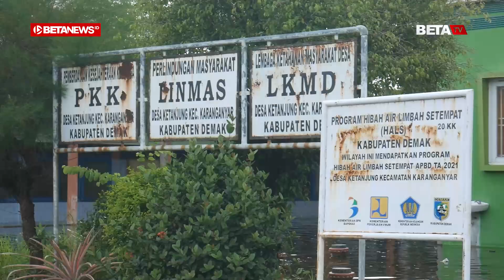Nelangsanya Petani di Demak, Seminggu Lagi Panen Malah Kebanjiran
BETANEWS.ID, DEMAK- Sore itu, Sarmijan dan Rukanah sedang memancing di dekat rumahnya yang tergenang banjir, Senin  (6/3/2023).  Sejak Kamis (2/3/2023), sepasang suami istri yang tinggal di RT 1 RW 1 Desa Ketanjung, Kecamatan Karanganyar, Kabupaten Demak, terpaksa hidup di tengah banjir.

Hasil tangkapan ikan wader, nantinya akan dimasak menjadi geplek atau peyek untuk lauk santapan malam mereka.